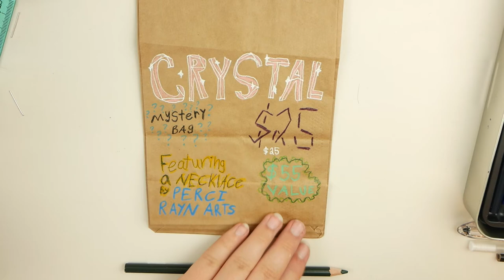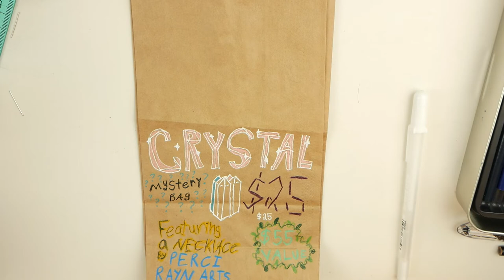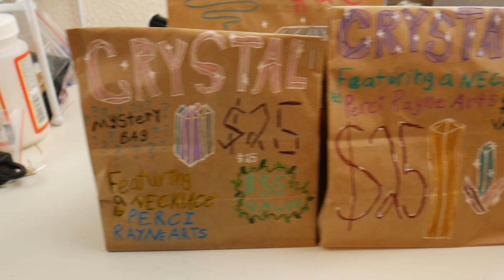Making Mystery Bags | Crystal Edition | Episode 5 | Featuring 3 PerciRayneArts Necklaces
Today will be the long awaited crystal mystery bag making video!
Featuring a necklace made by Perci, follow them on Instagram at Perciraynearts (the link decided not to work lol)

Edited all together by myself using iMovie

My Gear:
Panasonic Lumix G7
 Rode mic for camera audio
Snowball Ice Mic for voice overs
 iMovie